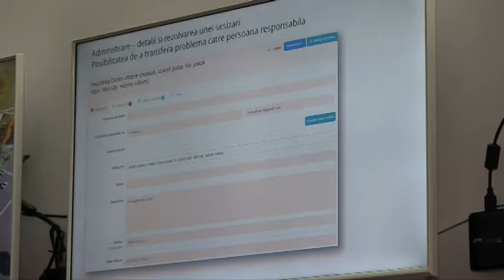ȘTIRE ETV/ 17.10.2017 - O NOUĂ APLICAȚIE PENTRU SESIZĂRI, LA COSTANȚA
Vești bune pentru constănțeni! Primăria orașului a lansat o aplicaţie pentru telefoanele mobile, destinată sesizărilor cetăţenilor. Aceasta conţine şase domenii pentru reclamaţii, și poate fi descărcată gratuit pe orice smartphone.